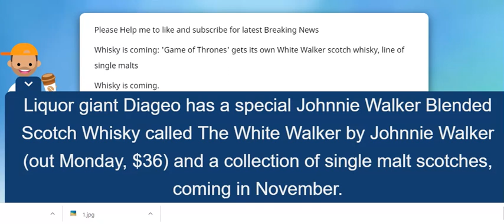Whisky is coming: 'Game of Thrones' gets its own White Walker scotch whisky, line of single malts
Whisky is coming.

Fans of "Game of Thrones" may have to wait until sometime in 2019 to see the final season of the wildly popular HBO fantasy series. But, in the meantime, they can drown their sorrows on some scotch whiskies.

The limited edition lineup is inspired by the Seven Kingdoms of Westeros, where the saga takes place, and the prominent families in the TV series.

Liquor giant Diageo has a special Johnnie Walker Blended Scotch Whisky called The White Walker by Johnnie Walker (out Monday, $36) and a collection of single malt scotches, coming in November.

The White Walker, a blend from two single malt scotches from Cardhu and Clynelish distilleries in northern Scotland, is meant to be served cold. When put in a freezer, the iconic 750-milliliter bottle's white and blue thermochromic ink will glow, a nod to the phosphorescent radiance emitted by the eyes of the show's villainous white walkers.

Northern Scotland faces "fierce and long winters, which then impacts the liquid that went into the White Walker," said Dan Sanborn, senior vice president of culture and partnerships at Diageo. "We really went to painstaking detail to match that white walker feeling and energy it evokes with the liquid and the scotches that we put in the bottle."

Each of the eight Game of Thrones single malt whiskies is crafted by a different Diageo-owned Scottish distiller; seven are inspired by the family Houses of Westeros and another by the Night's Watch (prices range from $29.99-$64.99).